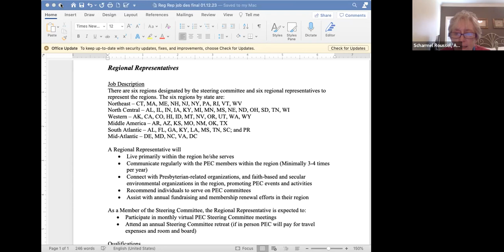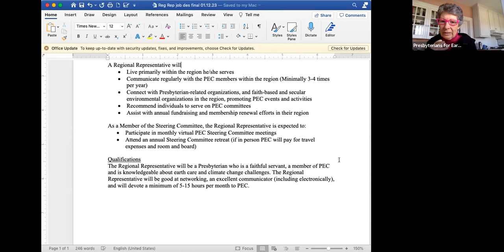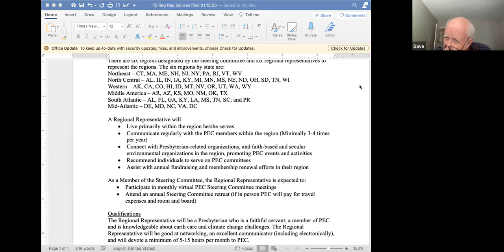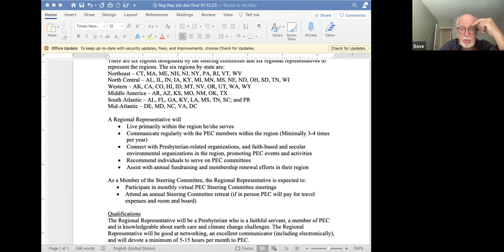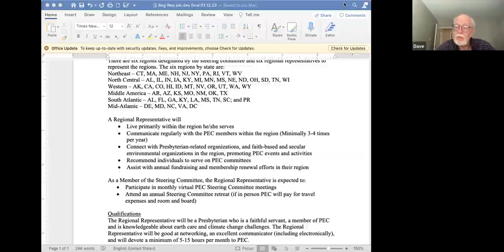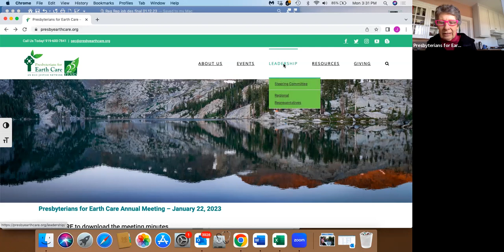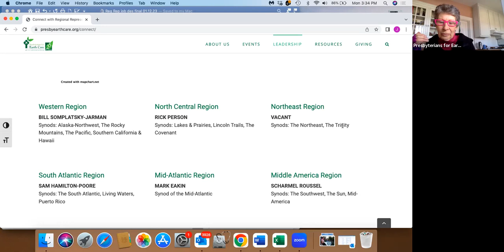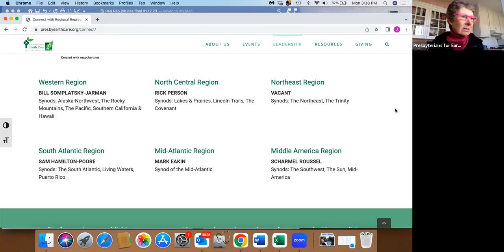PEC Regional Rep Training 2/13/23